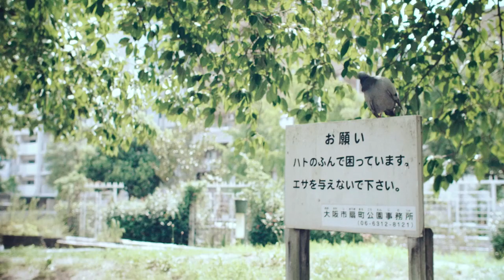Tape Waves - Shimmer | Live at Ogimachi Park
From the album 'Distant Light'

Audio Engineer : Kazuhei Tamada
Director & Editor : Taro Ouchi
Camera : Kei Kaneko
Camera Assistant : Daiki Fujii